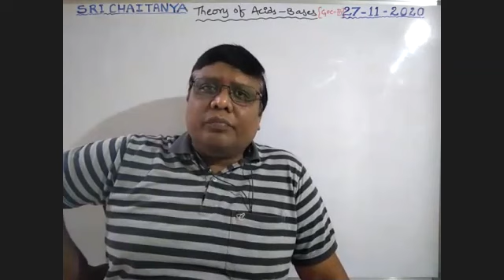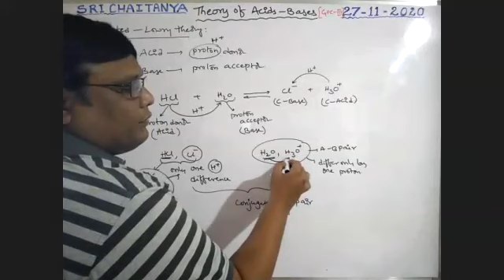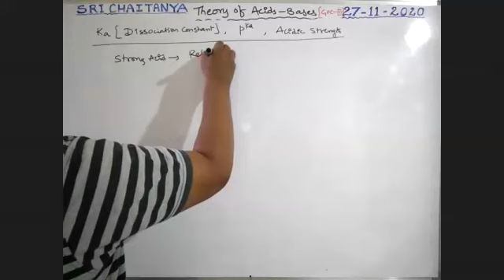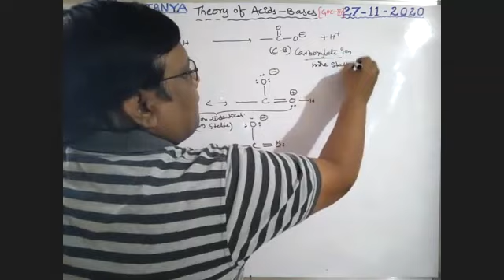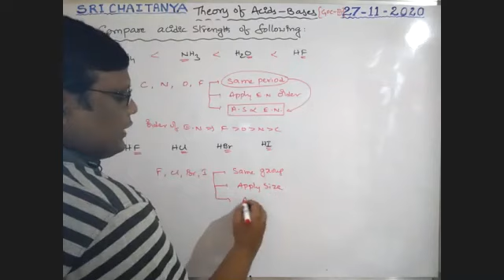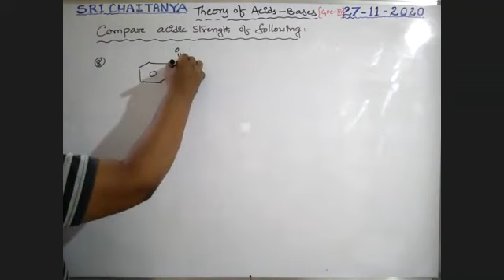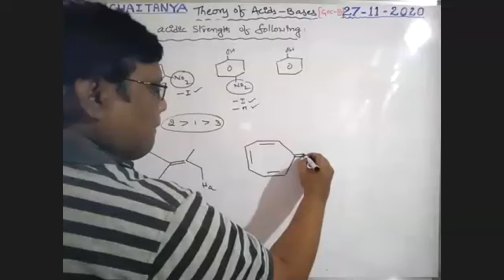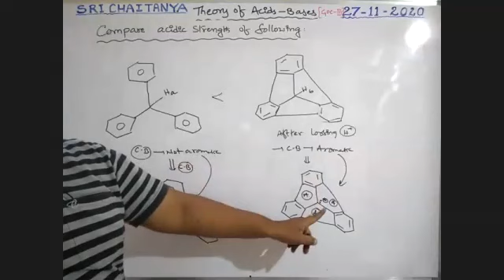GOC III - 1 ( Tinglish )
Theory of Acids - Bases